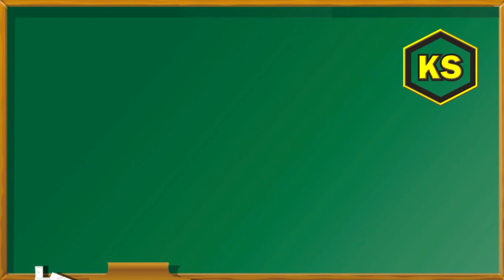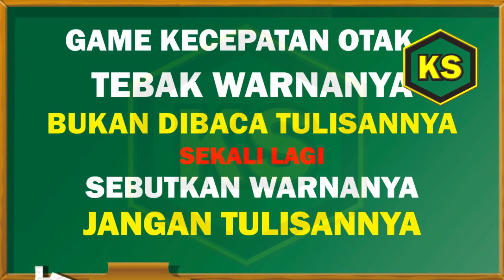Tes Kecepatan Otak 90% Salah ❎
tes menebak warna bukan tulisannya yang mengkecoh para pemirsa dan pastinya u tuk mengasah kecepatan otak kita...